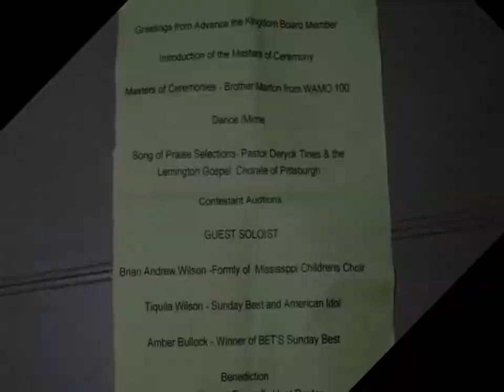Advance the Kindom1